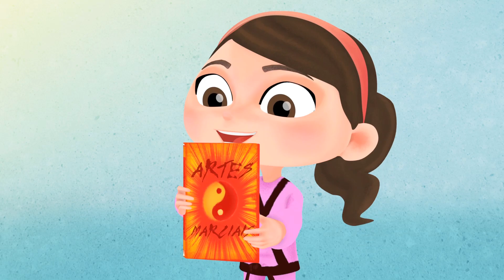Tv Tubinho - Petty Lee e seus Amigos - O Poder da Fofura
Petty Lee e seus Amigos em: O Poder da Fofura